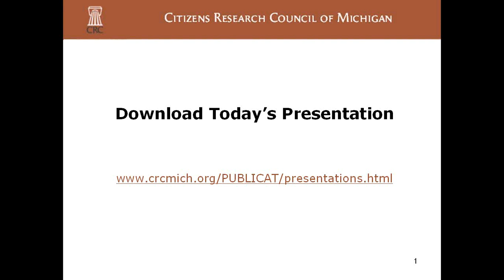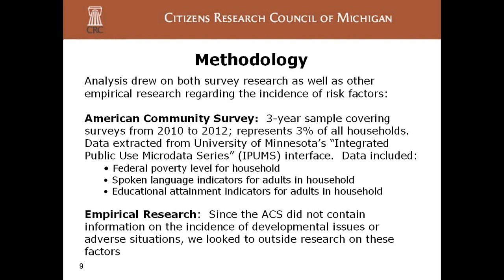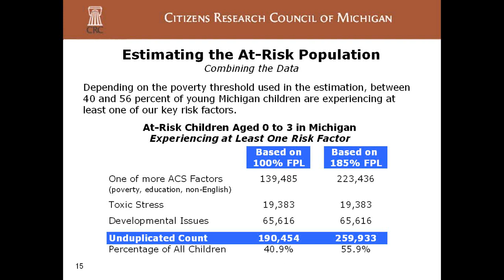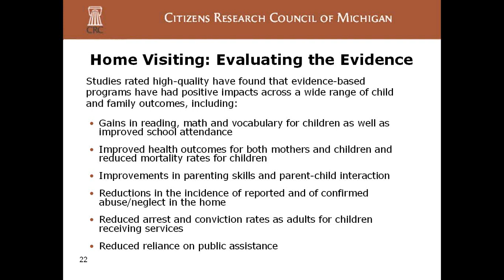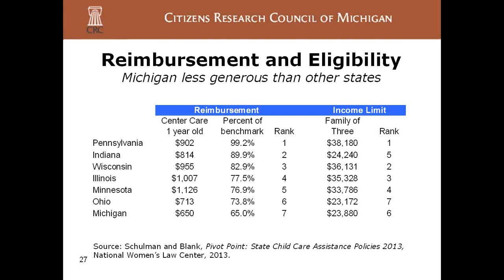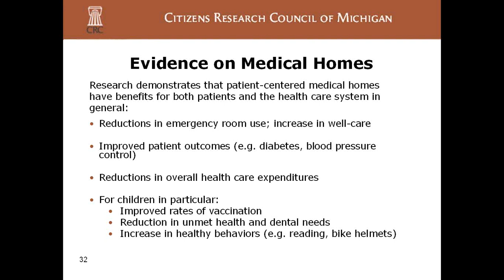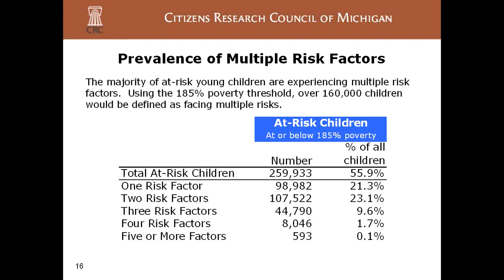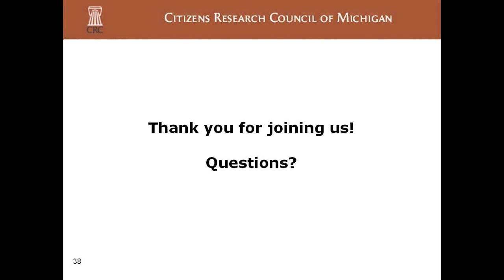Policy options to support children from birth to age three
CRC's Bob  Schneider discusses the new joint report between CRC and Public Sector Consultants (PSC) that identifies four best policy options for expanding Michigan's support for children from birth to age three.